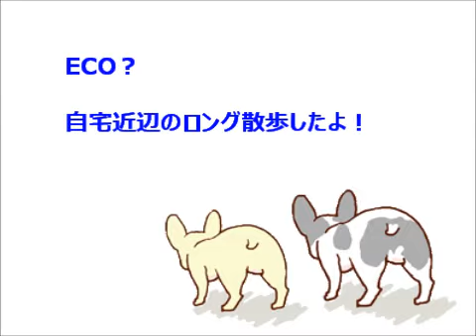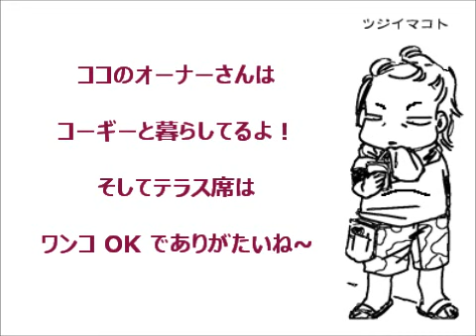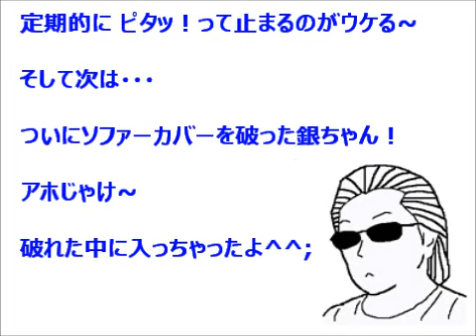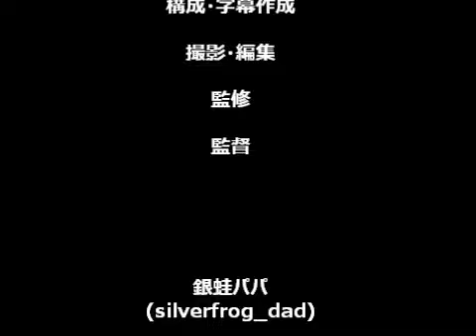銀と蛙 好き勝手日記-20131104